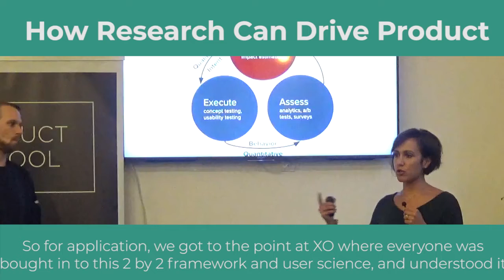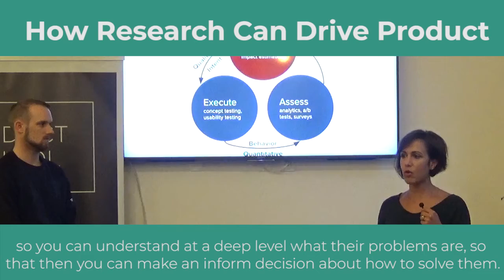Sneak Peek: How Research Can Drive Product by XO Group Product Manager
Short video about how research can drive product.

Our classes are part-time, designed to fit into your work schedule, and the campuses are located in 14 cities worldwide, including Silicon Valley, New York, Los Angeles and London.

In addition to classes, each of our campuses host weekly events with top industry professionals about Product Management, Data, Coding and Blockchain.